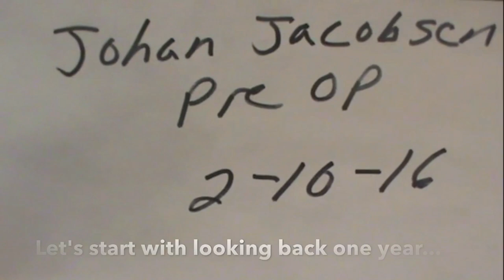Johan 1 Year post-SDR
Johan had SDR with TS Park on February 11th 2016 at age 2 years 8 months. This video is an update one year on.

If you enjoy Viktor Johansson's song as much as we do you can download it on Spotify here: